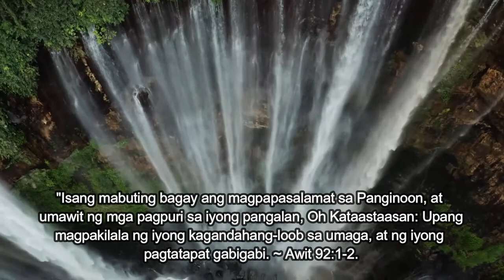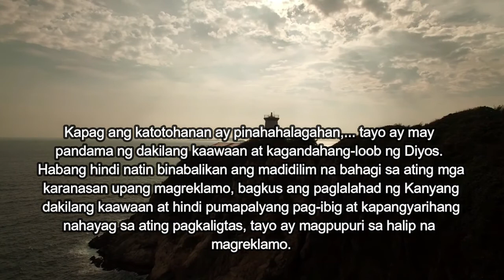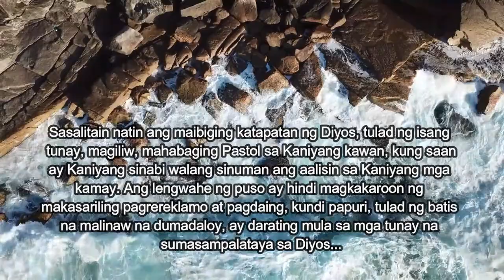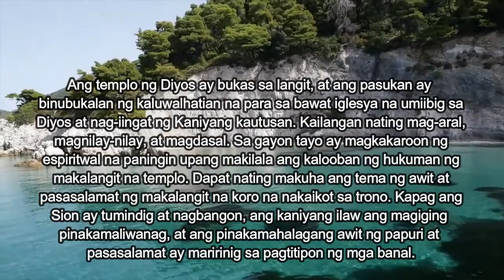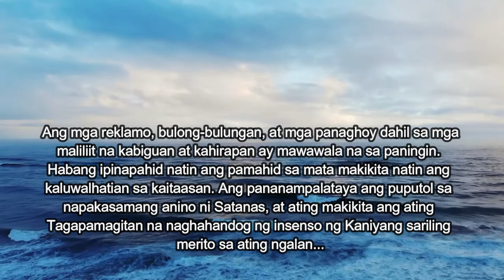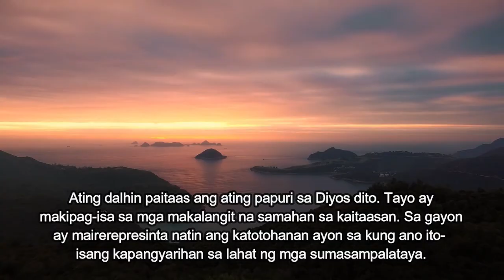SEPTYEMBRE 24, 2021